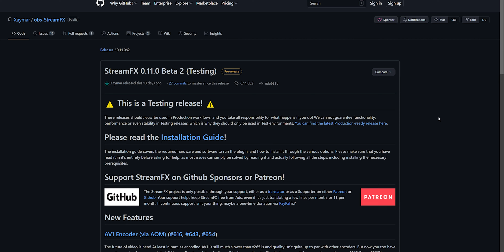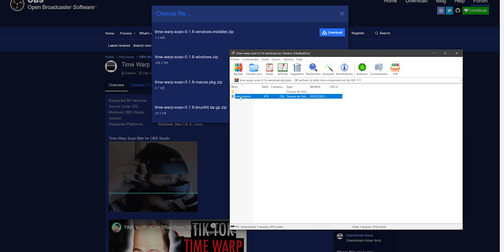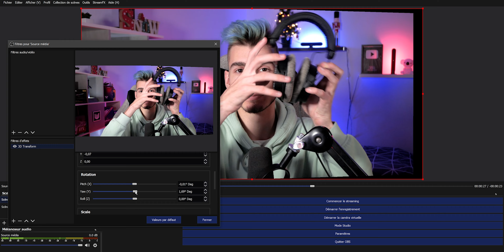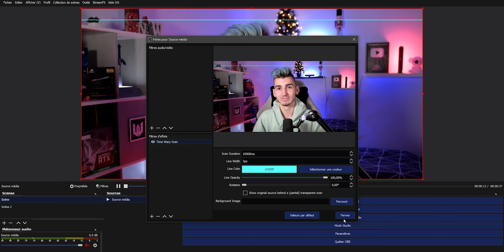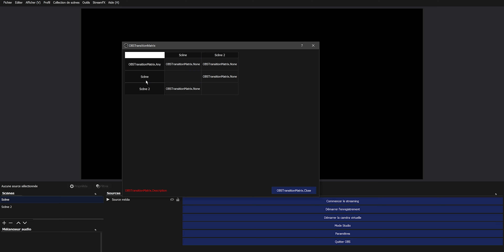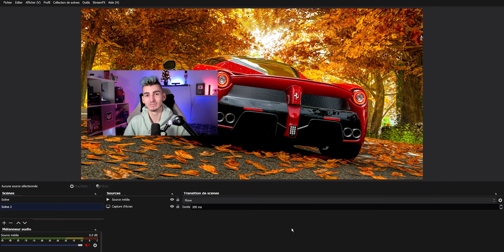Top 7 MEILLEURS Plugins OBS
Voici le TOP 7 des MEILLEURS Plugins pour OBS STUDIO ! Dans cette vidéo vous verrez des plugins indispensables pour améliorer vos streams, booster votre audience car vous aurez un contenu qui se démarque des autres !

Installation des plugins :
Horodatage :
00:00 - Début
00:31 - Installer un plugin
01:22 - Plugin n°1
01:59 - Plugin n°2
02:49 - Plugin n°3
03:06 - Plugin n°4
03:36 - Plugin n°5
04:20 - Plugin n°6
04:55 - Plugin n°7
05:38 - Fin